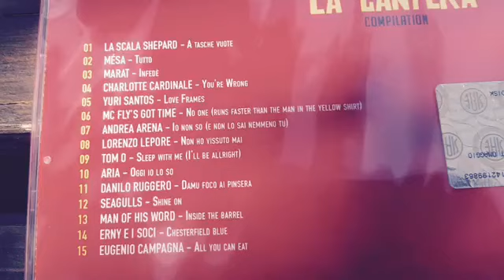Spaghetti Unplugged meets Cheap Sound|La cantera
La nostra ultima intervista per Spaghetti Unplugged meets Cheap Sound vede come protagonisti alcuni degli artisti che hanno preso parte al progetto de "La Cantera" (ovviamente firmato Spaghetti, Davide Dose e co.), la rassegna dei cantautori under 25 senza un disco ancora fuori che li ha visti esibirsi a gruppi di tre sul palco de Il Cantine durante questo inverno con sorpresa finale della compilation. Lo scenario che fa da sfondo è il giardino del Monk che ci ha ospitati in occasione del closing party del saloon romano della canzone.